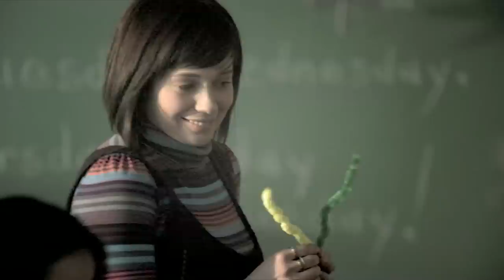Schools Out, When A Teacher Freaks Out | House M.D..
Season 5 Episode 14 "The Greater Good"
House and the team take on the case of a woman (Judith Scott) who collapsed in the middle of a cooking class. When they learn that the patient gave up her career as a highly renowned cancer researcher in order to pursue her own personal happiness, the members of the team question their own happiness (or lack thereof). Meanwhile, Thirteen begins to suffer serious and life-threatening reactions to her experimental Huntington's disease clinical drug trial, and Cuddy retaliates against House and gives him a taste of his own medicine.